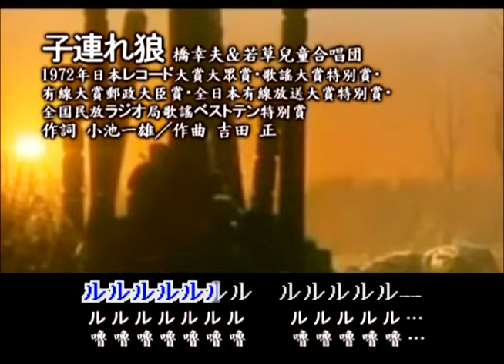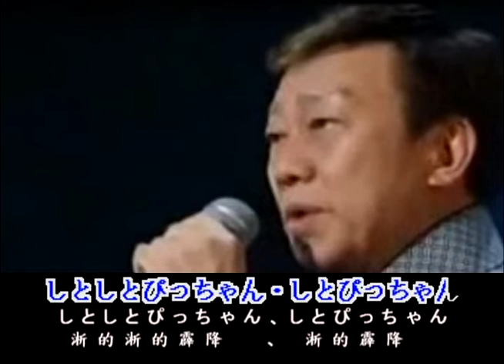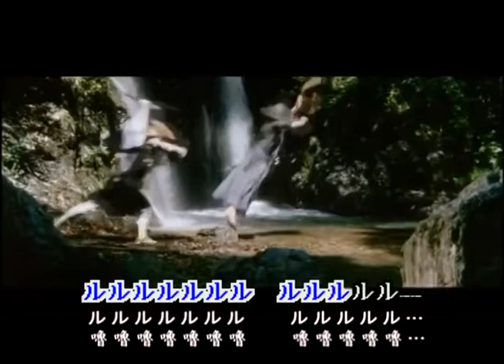橋幸夫+若草兒童合唱団-子連れ狼、映画挿入歌、昭和歌謡・カラオケ、オリジナル歌手、中国語の訳文＆解說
子連れ狼（こづれおおかみ）中譯「帶子狼」，小池一雄作詞、吉田正作曲，1971年12月日本ビクターレコード（Victor Record）会社發行。橋幸夫＋若草児童合唱団創唱之歌謡曲，1972年日本レコード大賞大衆賞；歌謡大賞特別賞；有線大賞郵政大臣賞；全日本有線放送大賞特別賞；全国民放ラジオ局歌謡ベストテン（Best Ten）特別賞等之受賞曲。
本曲在Oricon銷量排行榜最高順位，週間第10位，1972年度年間第23位，也是橋幸夫繼1969年「京都・神戸・銀座」以来，二度進入Oricon BEST10之曲，後來變成Long Seller長期暢銷。
1972年映画『子連れ狼 死に風に向う乳母車』及『子連れ狼 親の心子の心』採用該曲為挿入歌。亦為1976年電視劇『子連れ狼』第3部主題歌。
原著是一部以江戶時代為背景的時代劇漫畫，故事主角拜一刀因為與柳生藩在將軍御前比試並贏得公儀介錯人（公儀-幕府；介錯人-為減輕切腹自殺者痛苦助其斷頭之人）之職，遭柳生嫉恨、陷害，導致家破妻亡，推著獨子大五郎的乳母車亡命天涯。除途中不斷與柳生一族派來的殺手格鬪外，另以「一殺五百兩」之報酬受任刺客，籌資購買大量新兵器、投擲雷等武器，對柳生家復仇。又拝一刀（おがみ いっとう）與狼一頭（おおかみいっとう）讀音相近，故有此「子連れ狼」之題名。
本曲翻唱，北京語版：1980中視連續劇主題曲于櫻櫻「孿生姐妹」，李亜萍「母子異郷流浪」；台灣語版：黃西田「父子流浪三千里」，陳思安「父子流浪三千里」，吉馬大對唱「子連郎」，俞隆華「父與子」，江蕙「出外的媽媽」，張蓉蓉「母子情深」，龍千玉、邱淑君「母子情」，郭桂彬「帶子郎」，柯建仲+柯艾利「父子流浪三千里」，高向鵬＋方怡萍「我的一生等待你的愛」；廣東語版：鄭少秋「天涯孤客」，徐小鳳「月亮光光」，巫奇「殭屍道長II主題歌」，尹光「日日風光」，鄭錦昌「王老五之恋」。
翻譯注釈
1.くずれかけた【崩れ掛けた】開始崩壞的。
ラ行下一段活用動詞「崩（くず）れる」（崩壞）之連用形「崩れ」＋カ行下一段活用動詞「掛（か）ける」（表示動作的開始）之連用形「掛け」＋過去助動詞「た」。
2.東屋【あずまや】
［名］涼亭；庭園中休息的地方。
3.待っていた【まっていた】等著。
タ行五段活用動詞「待（ま）つ」之連用形「待ち」的促音便形「待っ」＋補助動詞「ている」之過去形「ていた」。
4.はず【筈】
［名］應該。
5.ぞ［感助‧古語］於文末強調。
6.しとしとぴっちゃん
［擬音語］下雨之擬音語。
7.凍てつかせ【いてつかせ】使結凍。
カ行五段活用動詞「凍（い）て付（つ）く」（結凍）之未然形「凍て付か」＋使役助動詞「せる」之連用形「せ」。
8.帰らぬ父【かえらぬちゃん】
帰らぬ：未歸的。ラ行五段活用動詞「帰（かえ）る」之未然形「帰ら」＋否定助動詞「ぬ」。
父【ちゃん】：［名］父親。自江戸時代，庶民間稱呼父親之俗語。
9.帰りゃあいいが【かえりゃあいいが】歸來的話就好。
帰りゃ＝帰れば＝›ラ行五段活用動詞「帰（かえ）る」之假定形「帰れ」＋接続助詞「ば」。慣用句型「～ばいい」表示「...的話就好」之意。
10.帰りゃん【かえりゃん】
帰りゃん＝帰らん＝帰らない。意為「不歸來」。
11.大五郎【だいごろう】
［人名］拝大五郎。是故事男主角拝 一刀之獨子。
12.ひょうひょうしゅるる ひょうしゅるる
［擬音語］北風吹之擬音語。
13.ひもじい
［形］ 饑餓的。名詞「ひもじ」之形容詞化。
14.こけし【小芥子】
［名］人形玩具。日本東北地方特産郷土玩具之一種，球形頭部、圓柱胴身之小木製人形玩具。
15.凍って【こおって】結凍。
ラ行五段活用動詞「凍（こお）る」之連用形「凍り」的促音便形「凍っ」＋接続助詞「て」。
16.別れ霜【わかれじも】
［名］晚春最後所降之霜。
17.かじかんで【悴んで】凍僵。
マ行五段活用動詞「悴（かじか）む」之連用形「悴み」的鼻音便形「悴ん」＋接続助詞「で」。
18.ぱきぱきぴきんこぱきぴんこ
［擬音語］踏霜之擬音語。